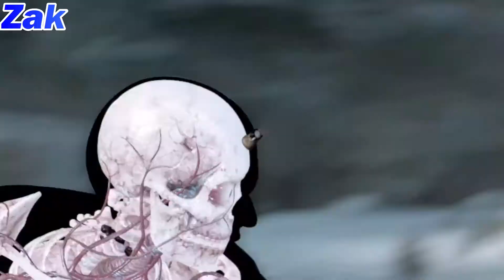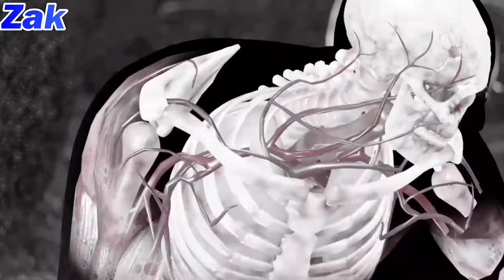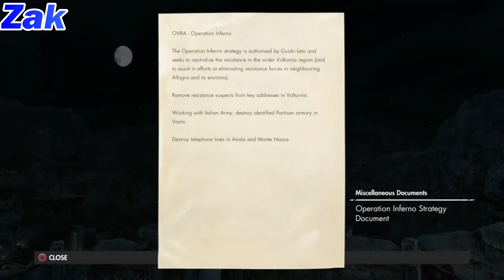The Spy | Sniper Elite Part 19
Our snipers are closing in on the partisan spy and the OVRA commander to gain valuable intel for the war effort!

If you enjoyed the video I would appreciate a like and a subscription!

*Zak